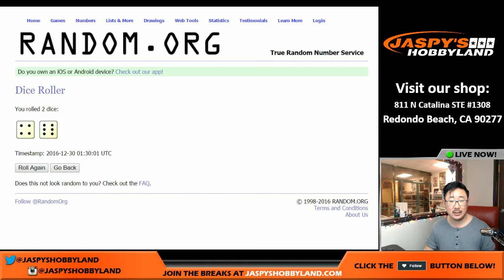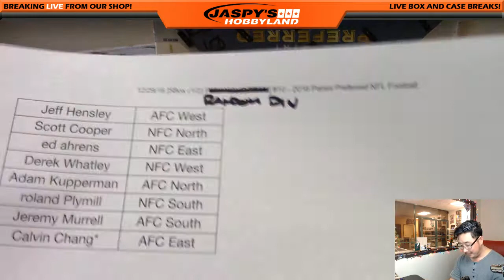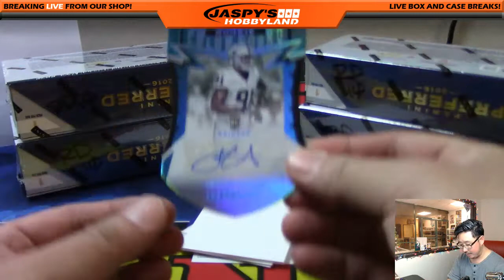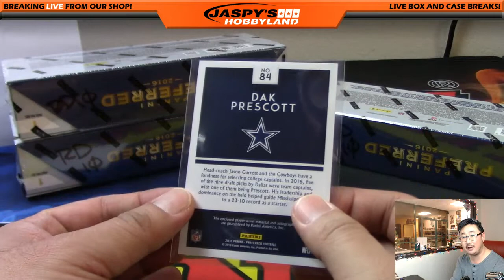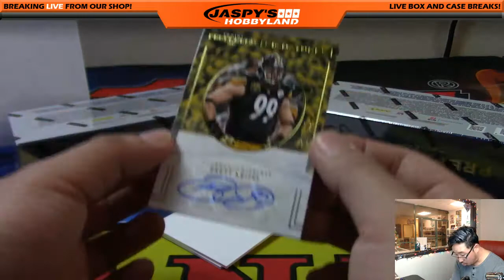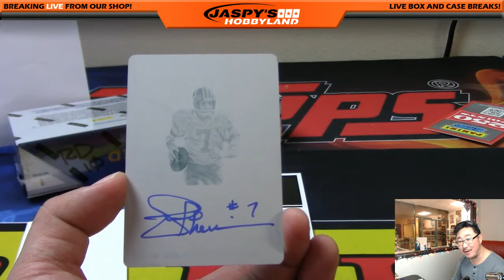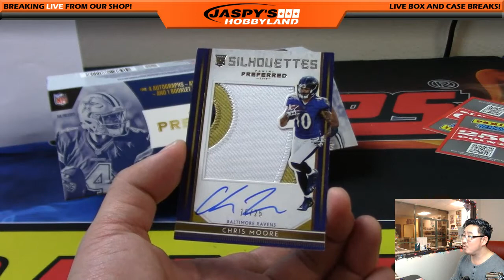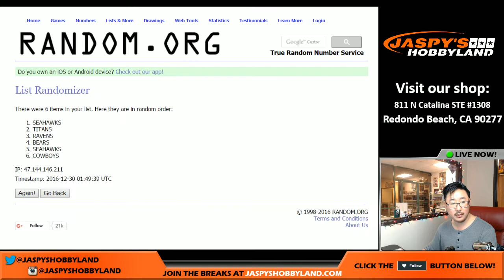12/29/16 [5Box (1/2) PICK YOUR TEAM] #10 - 2016 Panini Preferred NFL Football